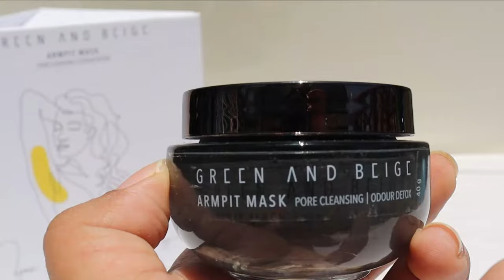Best Arm Pit Mask | Blogger Review | Green and Beige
Watch the talented Teertha Anil give a detailed review and demo of the Armpit Mask by Green and Beige.

Application: Apply to wet armpits, leave on for about 10 minutes and then rinse with water. (Use soap if you are apprehensive about the charcoal staining your clothes.) Use at least once daily.